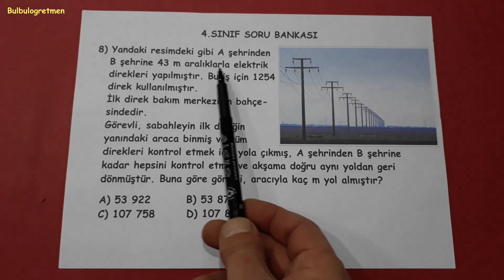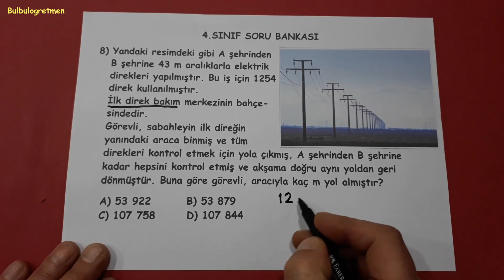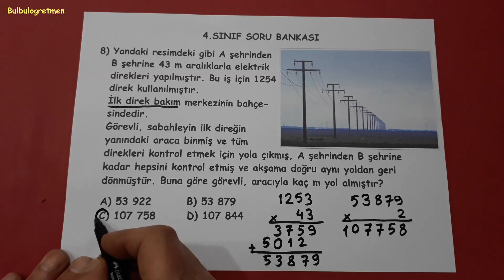8.SORU 4.sınıf problem @Bulbulogretmen